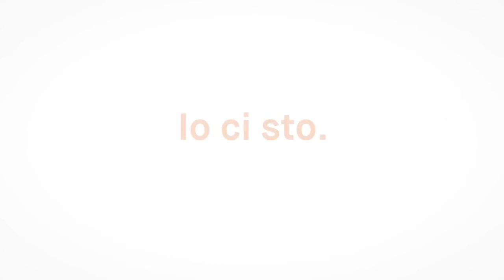Alba Dedej: Ich bin dabei! Für dich. Für mich. Für uns. - Io ci sto! Per te. Per me. Per noi.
Alba Dedej è Streetworker a Merano. Perchè è importante attenersi alle regole di prevenzione Coronavirus?